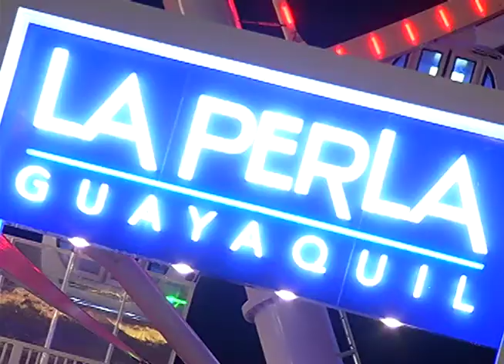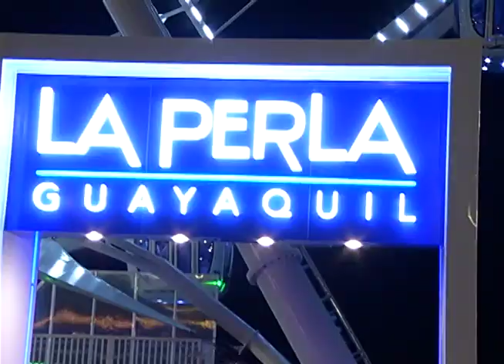Inauguración de La Perla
Los chicos de Desde la U estuvieron presentes el día de ayer durante la inauguración de "La Perla", aquí les contamos esta grata experiencia: